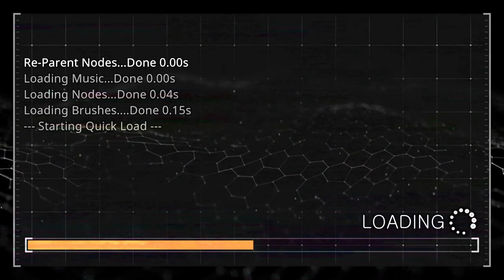Prodeus Early Access [3] Zap Away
Well, it wasn't two months since I last played. Heck, it wasn't even two hours.

I wouldn't mind some change in scenery (or a more powerful shotgun), but this is a really strong early access showing.

Definitely more strong than the one I already paid for which just delayed its release again.

00:00 Memorium
04:16 Excavation
15:41 Marksman